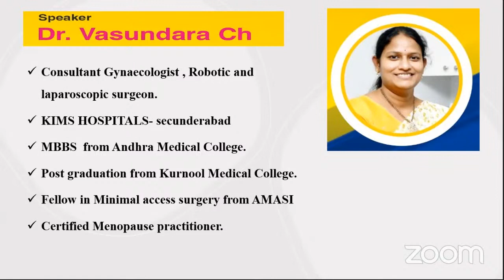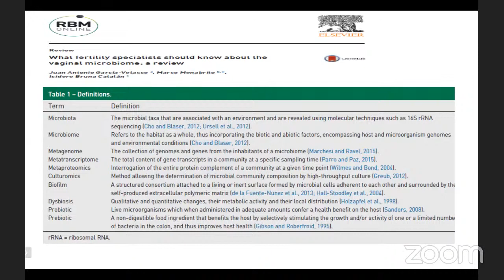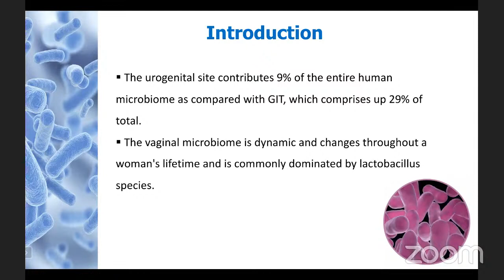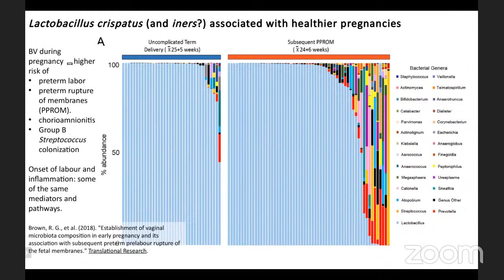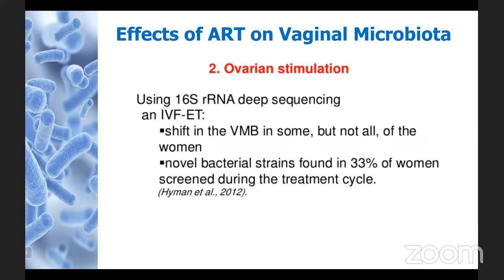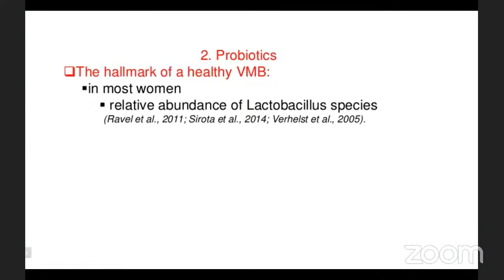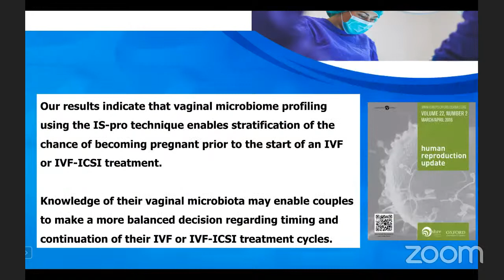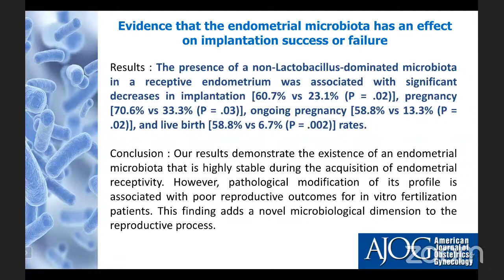Role of Vaginal Microbiome in Infertility